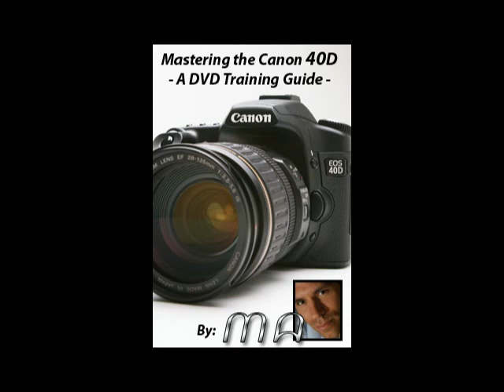Compression | Photography | JPG | JEPG | Digital Camera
This short video explains how an image is processed to reduce file size, and possible dangers of over compression. I hope you enjoy it! If you own a Canon 40D, you can buy my training guide